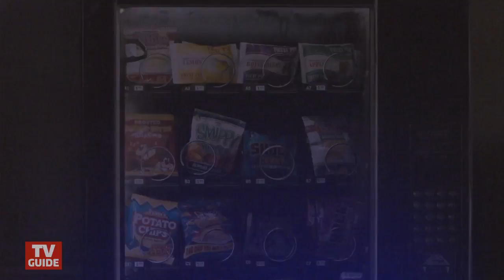The Gifted: Emma Dumont Compares Mutants to Muslims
And the timeliness of this discrimination story